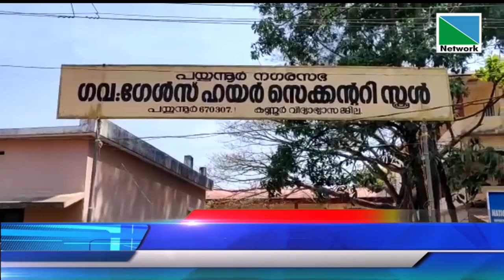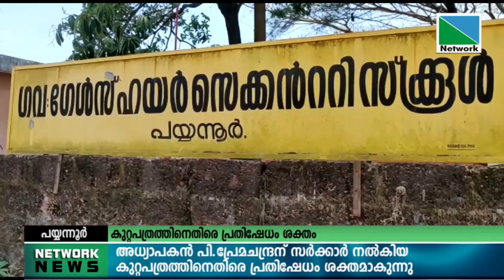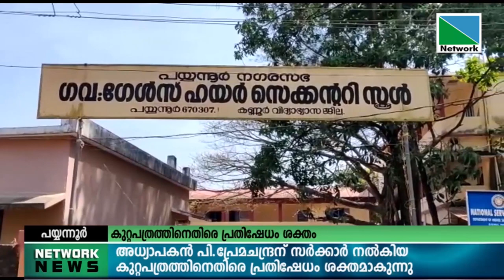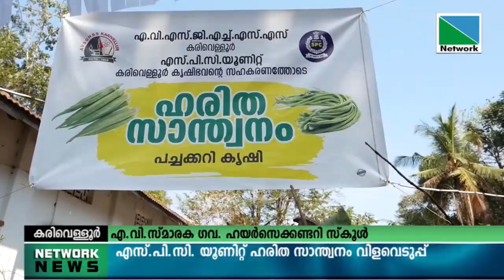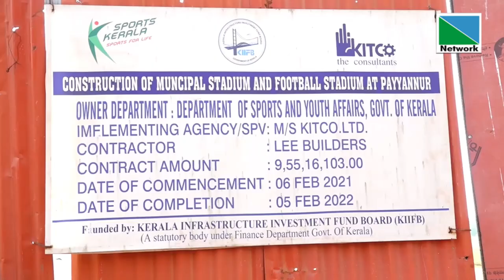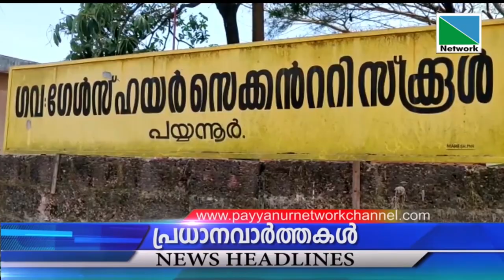12 FEBRUVARY 2022